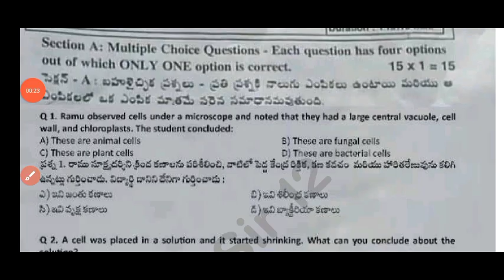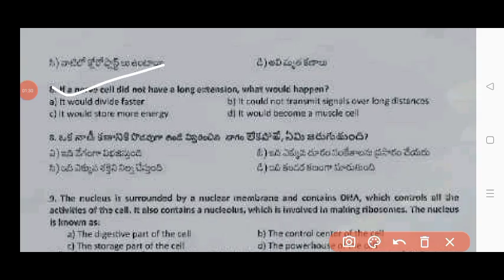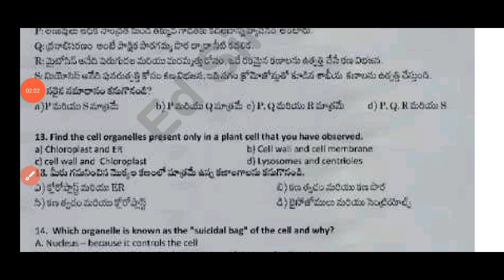9th self assessment 1 biological science question paper 2025 with answers|💯Ap 9th biology fa-1 2025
9th self assessment 1 biological science question paper 2025 with answers|💯Ap 9th biology fa-1 2025

9th class fa1 biology question paper 2025 latest
ap 9th class biological science self assessment model paper 1 exam 2025
ap 9th class biological science self assessment model paper 1 answer key 2025
Ap 9th class fa1 biological science real question paper 2025 with answers
9th class biological science self assessment 1 model paper 2025 ap
Ap 9th class biology fa1 question paper 2025 and answers
Ap 9th class fa1 exam biology question paper and answers 2025
Ap 9th class biological science self assessment model paper 2025
Ap 9th class self assessment 1 biological science real model paper 2025
Ap 9th class biological science self assessment 1 model question paper 2025 with answers
Ap 9th class biological science self assessment 1 model paper and answers 2025
fa1 9th class biological question paper 2025
Ap 9th class fa1 biological answer key 2025
Ap 9th class fa1 exam biological science real paper 2024-25
Ap 9th class biological science self assessment 1 question paper 2025
Ap 9th class biological science self assessment 1 model paper answer key 2025
9th class biological science fa1 question paper 2025
ap 9th class fa1 exams all question papers 2025
9th class fa1 biological science question paper 2025
ap 9th class fa1 exam biology question paper 2025
biology ap 9th class fa1 question paper 2025
ap 9th class fa1 exam biology question paper 2025 leak
9th class fa1 biology question paper 2025 Ap
9th class ps&ns question paper fa-1 exams
9th class biological science question paper fa-1 exams
ap 9th class fa1 biological science question paper 2025 leaked
9th class biological science fa1 question paper and answers 2025 Ap
ap 9th class fa1 biological science question paper and answers 2025
ap 9th class fa1 biological science real question paper latest 2024-25
9th class fa1 biological science question papers 2025 latest,
ap 9th class fa1 biological science question paper 2025 latest